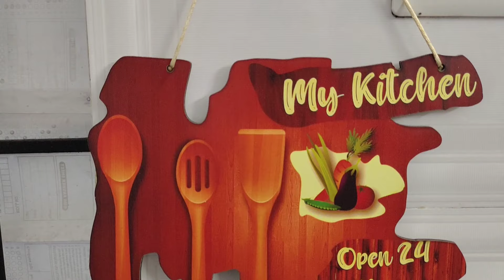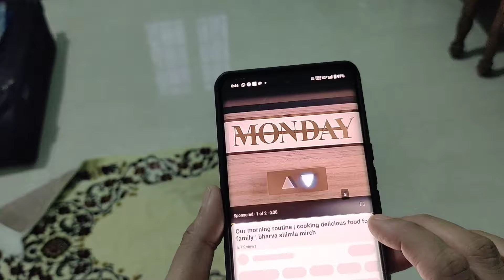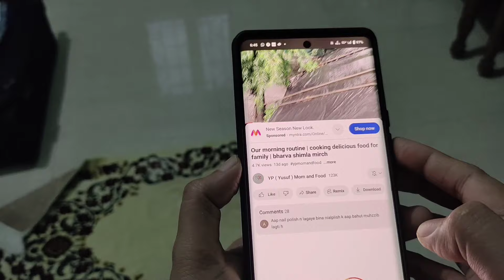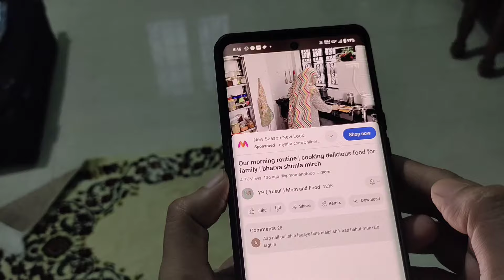Description box kahan hai | video ko fast kaise karke dekhen | kitchen shopping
YP Mom and Food
Mini vacuum cleaner

kent electric class cattle 👇
Prestige juicer

Mr muscle kitchen cleaner

steam iron

wood bookshelf

hard anodized handi cooker

Teeth cleaner

soap dispenser

dry fruit cutter

egg boiler

electric Aroma diffuser

foot scrubber

migraine relief cap

loban burner

kitchen floor mat

tripod
sandwich maker
glucometer strips
cloth drying stand
sofa cover
clock
Nokia mobile
electric camphor diffuser
kadai
Migraine release cap
Mocktail blue syrup
Golden long skirt
Iba hair colour
Trolley table
YouTube lighting kit
Mini handy chopper
6 Steel chammach
Measuring glass cup
Philips hair brush
White plain curtain
White jali curtain
Charcoal grill barbecue
Three cooker
Gun gas lighter
Dishwasher combo
Orange and white kadai
Eyebrow trimmer
Prestige OTG
Storage bag
Noodles ka chammach
Measuring cup and chammach
Tatte idli stand
Sujata mixture grinder
Prestige juicer

Cutting board with knife